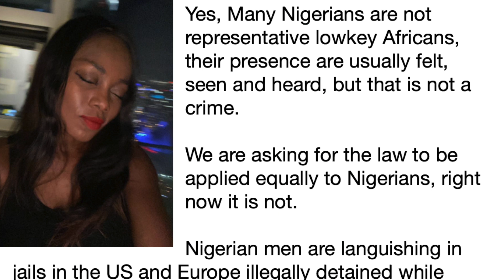A Call for the Legal rights of Nigerian Men Globally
Today, international law and legal proceedings, process are discarded when it comes to Nigerian men.

Hundreds of Nigerian men are jailed illegally in western prisons on allegation of scams, many unproven

We are calling for due legal processes to be accorded to these Nigerians. Those found guilty should be penalized  in accordance with the law.